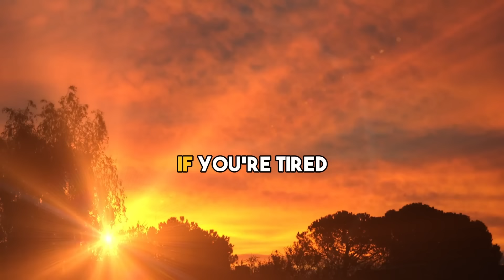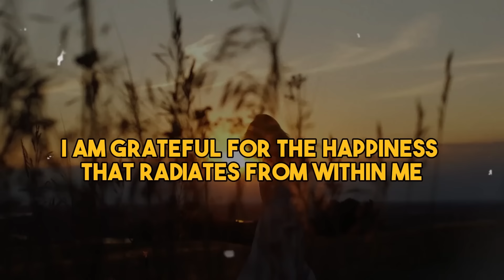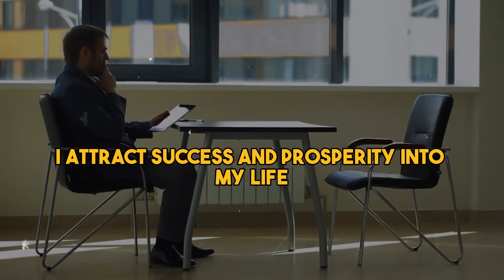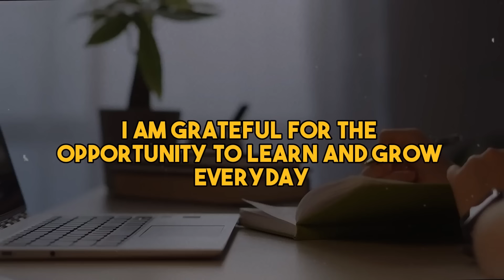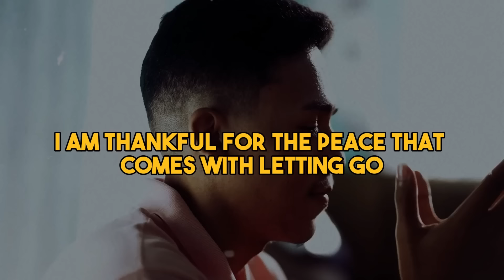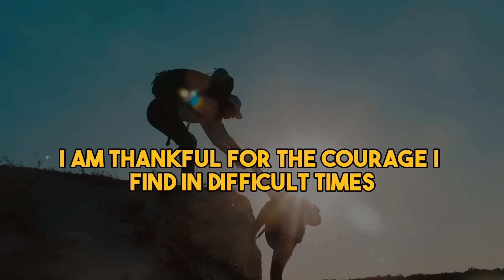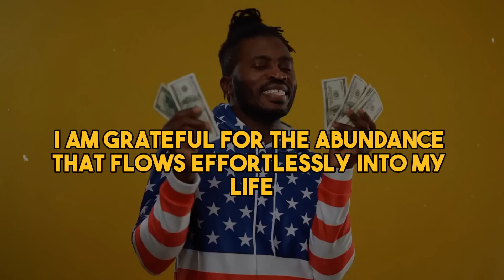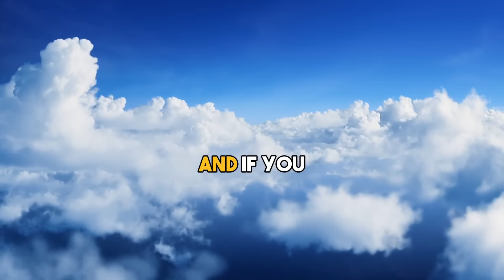Start Each Day with Gratitude - 21 Days of Louise Hay's Morning Affirmations: Transform Your Life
Begin every morning with the power of gratitude and positive affirmations inspired by Louise Hay! This 21-day journey is designed to help you cultivate a grateful heart, transform your mindset, and attract abundance, joy, and peace into your life. By dedicating just a few minutes each morning to these affirmations, you can build a powerful foundation for a fulfilling life filled with self-love and positivity.

In this transformative series, you’ll discover:

Louise Hay’s morning affirmations to invite gratitude and joy
Daily practices that help you focus on what you’re thankful for
How gratitude can shift your perspective and attract more abundance
The impact of affirmations on your self-esteem, mindset, and well-being
Simple steps to build a consistent morning routine that enhances your day
Over the next 21 days, you’ll learn to create a powerful morning ritual that not only boosts your mood but also aligns you with the energy of gratitude and success. Experience the benefits of Louise Hay’s timeless affirmations and see how this practice transforms your life, day by day.

Louise Hay morning affirmations, gratitude affirmations, 21-day challenge, daily positivity, self-love and gratitude, abundance mindset, morning routine,

1) This video has no negative impact on the original works. (It would actually be positive for them)
2) This video is also for teaching and inspirational purposes. (Educational Purposes)
3) It is not transformative in nature.
4) We've only used bits and pieces of videos to get the point across where necessary.
7) Video footage: all video footage used is either licensed through either CC-BY or from Pexel , Storyblocks,getty images,etc.
8) Our Team has in-house scriptwriters who write our speeches. Our team speakers/voice actors then narrate the speech as voiceover audio.
 Our videos may also feature audio samples from various motivational speakers in accordance with YouTube's monetization policies.